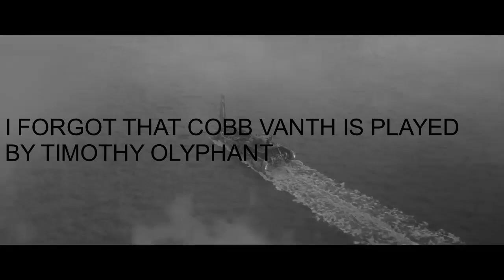The Mandalorian Season 2 Chapter 9 Review || The Marshall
hopefully I'll remember to do the rest of the episodes but we'll see